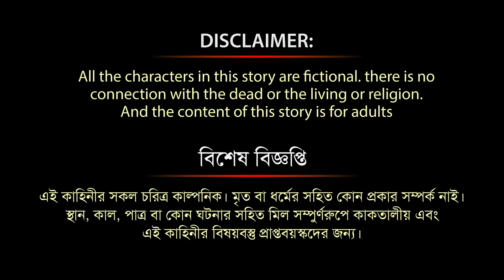শীতের দেশে ডাকু রাক্ষস Daku Rakkhosh Winter Land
শীতের দেশে ডাকু রাক্ষসের অভিযান নিয়ে বাংলা কার্টুন গল্প এনিমেশন | Daku Rakkhosh in Winter Land Bangla Cartoon Animated Story | Biglu Dakat | Penguin Story | Ice Land.
👉🏻আরো কার্টুন গল্পঃ-
► All the characters and events of this story are imaginary. It has no connection with any dead, living or religion.
► Parental Guidance: Some material of this video may not be suitable for children’s Below 13 years of age. and the content of this story is only for Adults.